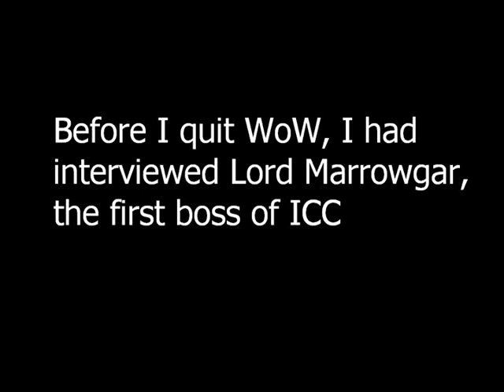Marrowgar interview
I found this when going through my documents stored in various folders on my computer. I decided I'd upload it for the lulz.